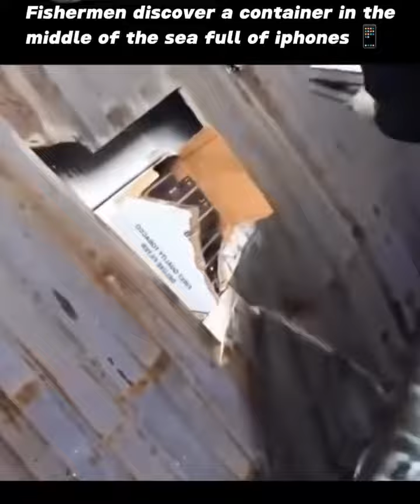Lucky Fishermen Found a Container Full of Iphones in the Sea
Fishermen open up container floating in sea and make unbelievable discovery in cargo.
A group of fishermen who opened up a container off the coast of France made an 'unbelievable' discovery.
You can see for yourself the haul that what was left bobbing about in the ocean below:
The ultimate dream for anyone who spends their days sailing the ocean is to accidentally come across a chest of gold.

Although these fishermen didn't find gold, they clearly thought that they found the next best thing.

Sailing miles away from the coast, the group were filmed coming across a container, presumed to have fallen from a cargo ship.

The video shows them using ropes to yank it towards their boat.

As soon as the container was close enough, they pierced through the sheet to find an 'unbelievable' discovery.
After tearing through the boxes, out fell - what crew members believed to be - thousands of new iPhones.

The container, which was on its side, proceeded to spit out iPhones, one after another.

Some were simply falling into the water.

Crew members were stunned, yet overjoyed at the same time.

The video itself went viral back in 2021 and we haven't heard anything back since.

However, after recent inspection of the resurfaced clip, viewers have questioned if the iPhones were actually iPhones.

Many believe to have read 'Tobacco' on the white box, which means that cartons of cigarettes were falling out of the container, rather than Apple's $800 phone.

"How are you all seeing phones?… they are cartons of cigarettes… it says tobacco on the box," one person commented.

"It says quality tobacco on the box," a second added.

"It is not iPhone, when they open the container you can read on the box that this is tobacco," another viewer wrote.

"Top of the white box say something about tobacco. Those are definitely not phones," penned a fourth.